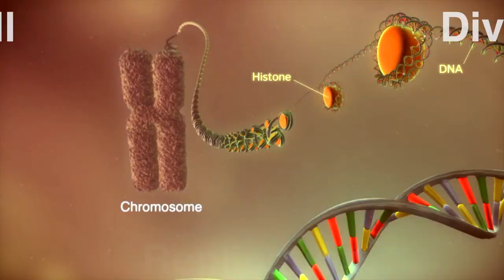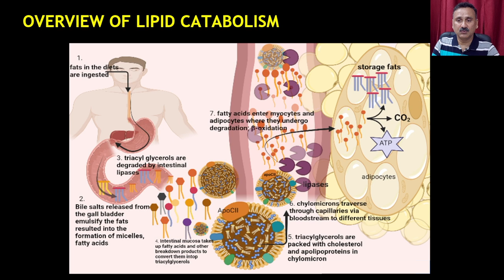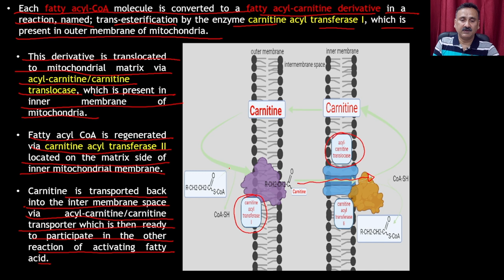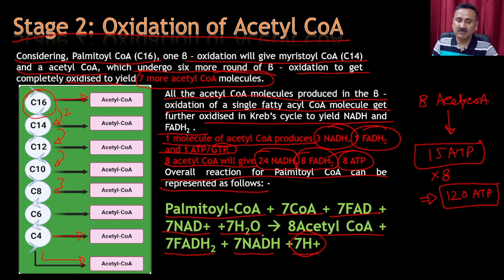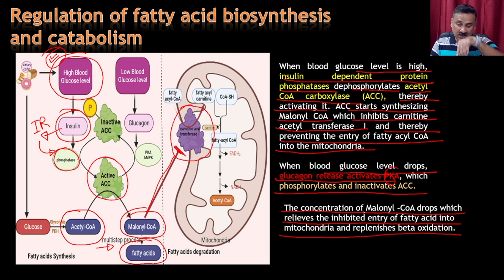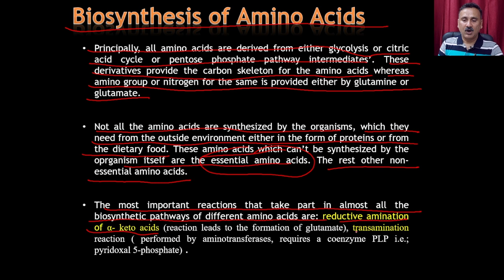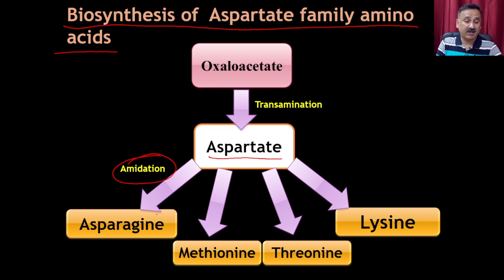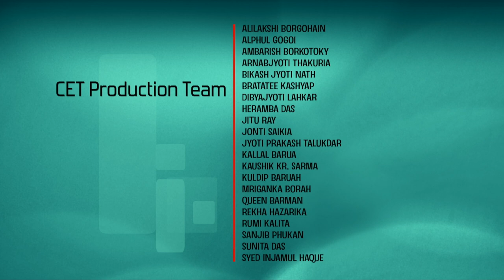Lec 7: Cellular Metabolism (Part 2)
Molecular Biology